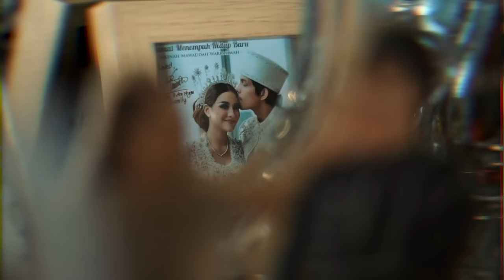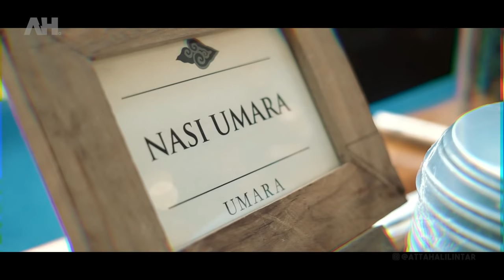LEBARAN ATTA AUREL with MIMI KD, GenHalilintar, The Hermansyah 😍